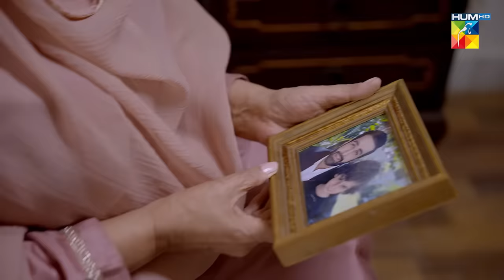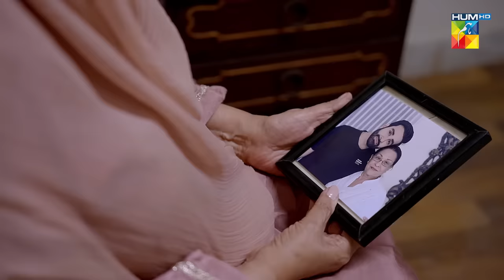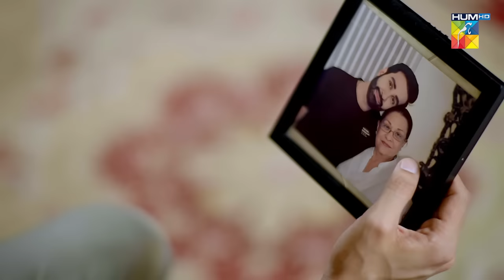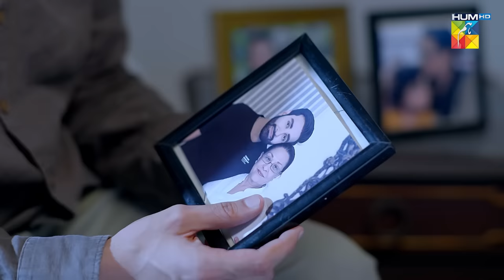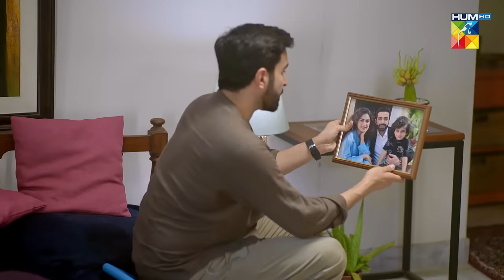Kitni Girhain Baqi Hain Ep 02 - Ehsas - 7th April 2023 AzfarRehman RababHashim - HUM TV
Kitni Girhain Baqi Hain Ep 02 - Ehsas - 7th April 2023 manshapasha danishtaimoor - HUM TV

Ehsas - Promo [ Kitni Girhain Baqi Hain Ep 02 ] Friday At 08Pm Only On HUM TV

Why do children feel that their elderly parents are becoming a burden on them?

Watch The New Episode Of Kitni Girhain Baqi Hain "Ehsas"

This Friday At 8:00 PM Only On HUMTV